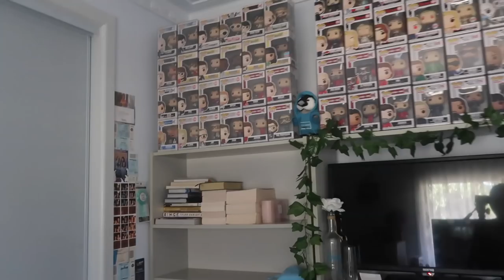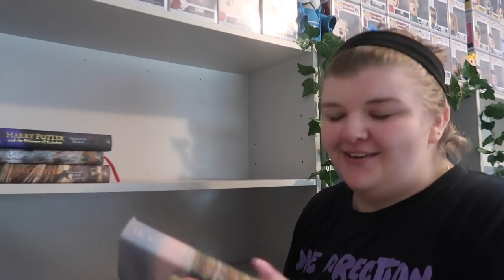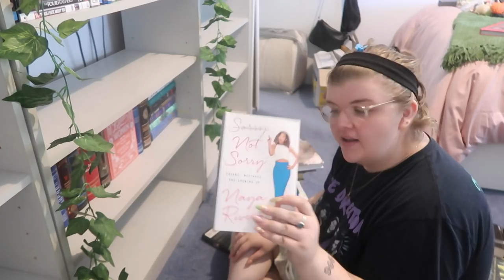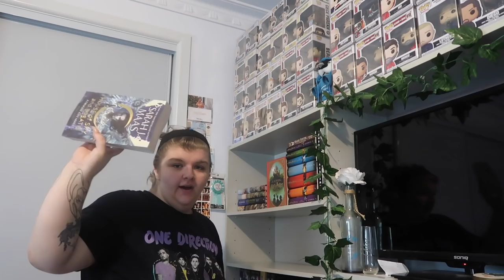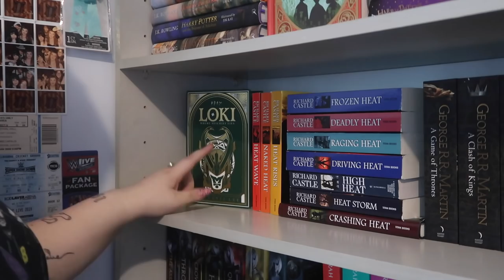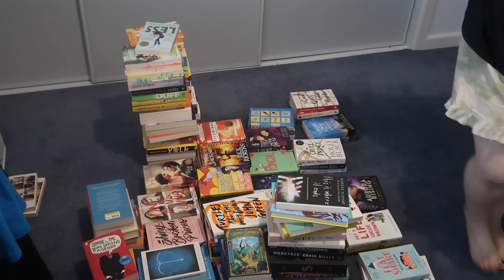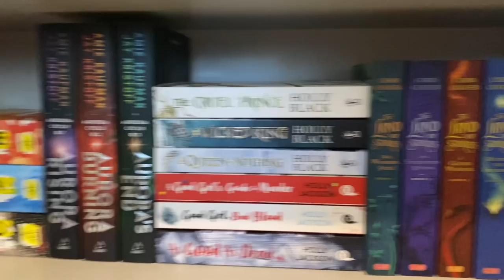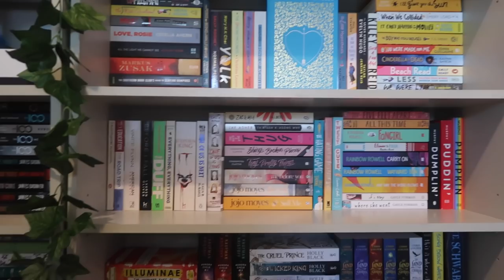ORGANIZING MY BOOKSHELVES! | bookshelf organization| moving chronicles: part five! | Chloe Benson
In today's video, I finally get around to setting up my dream bookshelves! I hope you all enjoy the way this all turned out!
▷ links mentioned in this video: ▷
▷ YOU CAN FOLLOW ME ON:  ▷
▷MY SMALL BUSINESS: ▷
▷FAQ’S ▷
⋆ How old are you?: 23
⋆ Where are you from?: Melbourne, Australia.
⋆ What do you film with?: Canon G7X
⋆ What program do you edit with?: Cyberlink Powerdirector 18
⋆ What is the song played in your intro?: Vibin'- Kesh Kesh

Spread Love & Stay Positive, and I'll see you guys in my next video! x